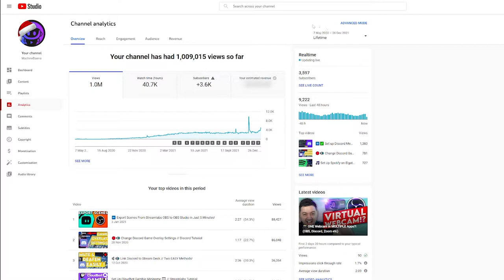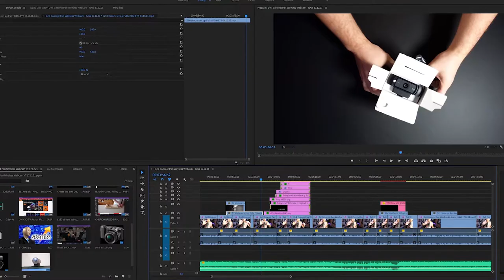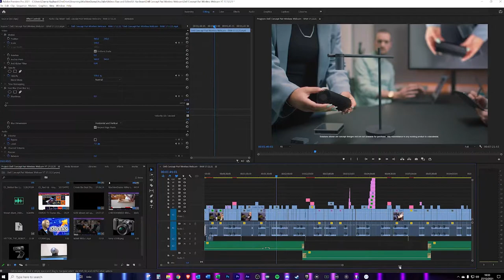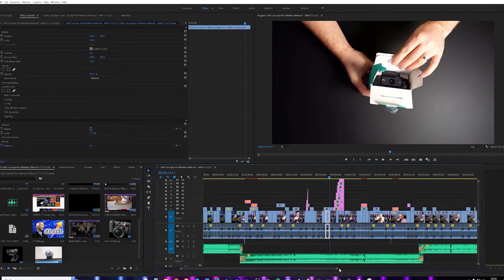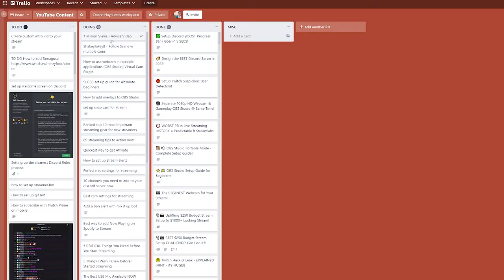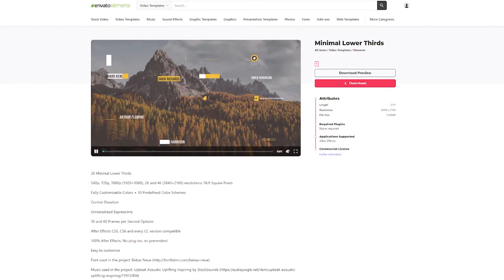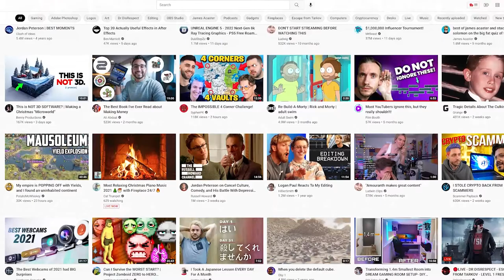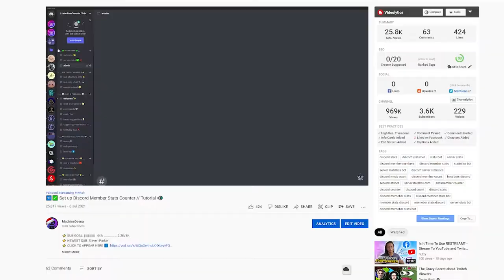🟥🎥 Tips to Get 1 MILLION YouTube Views?!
Learn how to get 1 million YouTube views in this guide video!

I recently surpassed the 1 million view milestone on 27th Dec 2021, and rather than just a normal thank you video, I decided to share some of my own experiences in this video.

Hopefully some people find the video fun, useful and that it tangibly helps their YouTube content to grow!

In the YouTube growth video, I give six tips (and lots of guidance!) about a range of factors that affect your success on YouTube as a YouTuber, and Content Creator:

- YouTube algorithm tips
- YouTube timestamps
- Improvement mentality
- What to focus on when creating YouTube videos
- Some useful tools to use as a YouTube creator
- Becoming more discoverable and YouTube growth in general

You can start using Trello free here; other options available are

I also mention Epidemic Sounds and Envato Elements in the video.

-- 🏷️ Description Tags --
Get 1 million views on YouTube, YouTube tips, YouTube help, How to get views on YouTube, video editing tips, content tips, how to make good youtube videos, how to be successful on YouTube, How to grow on YouTube, YouTube monetization, YouTube guide, YouTube help

-- ⏲️ Vid Timestamps --
Thanks for 1 Million Views:(0:00)
Tip 1 – The Improvement Mentality:(2:21)
Tip 2 – Planning Your YouTube Content:(4:57)
Tip 3 – Save Video Ideas with Trello:(6:45)
Tip 4 – Use the Right Tools to Create YouTube Videos:(8:41)
Tip 5 – Become More Discoverable – YouTube Algorithm & SEO:(10:35)
BONUS TIP – Enjoy Doing YouTube!:(13:20)